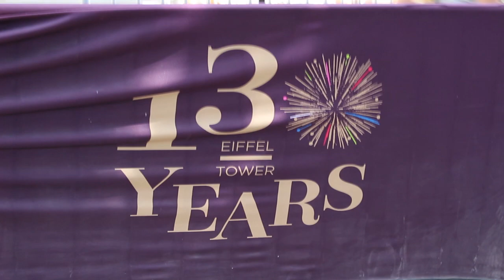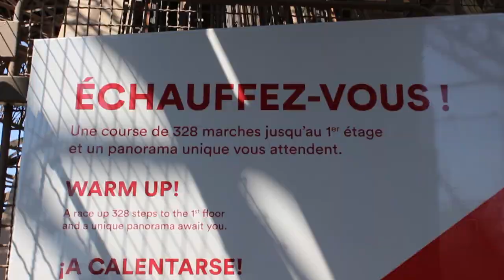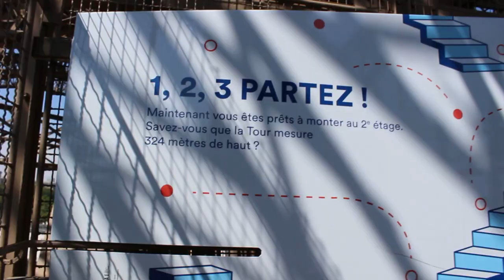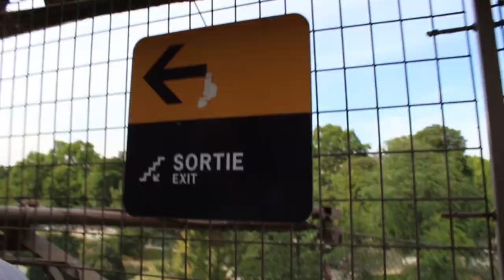MONTE A LA TOUR EIFFEL || PARIS VLOG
salut!!! aujourd'hui petit vlog à la tour eiffel

-Partner in Travel ❤